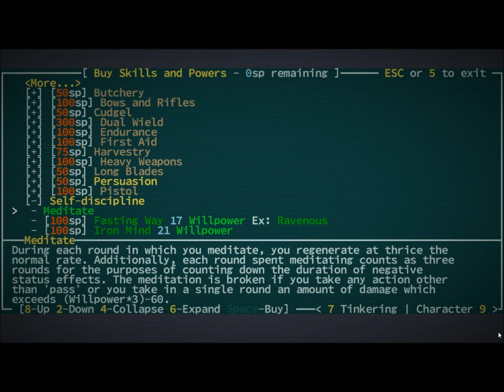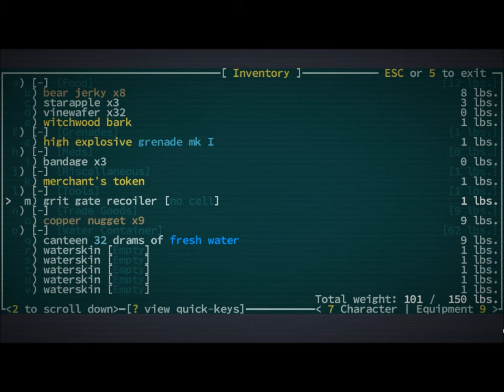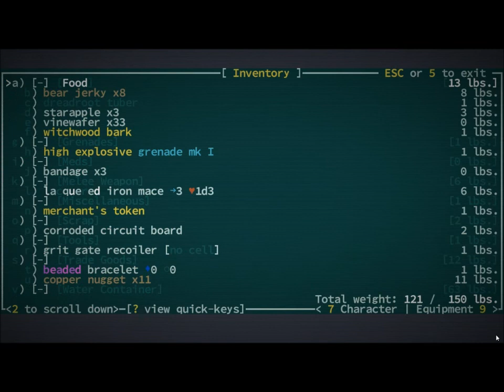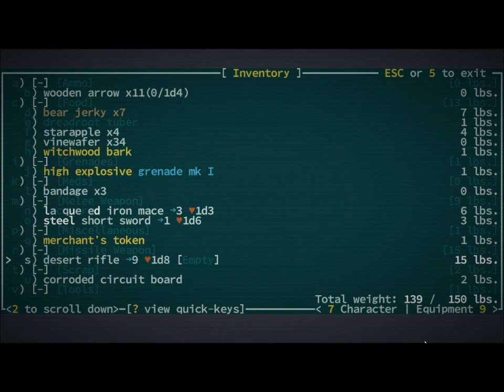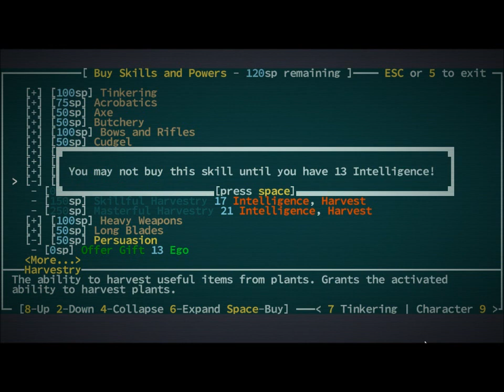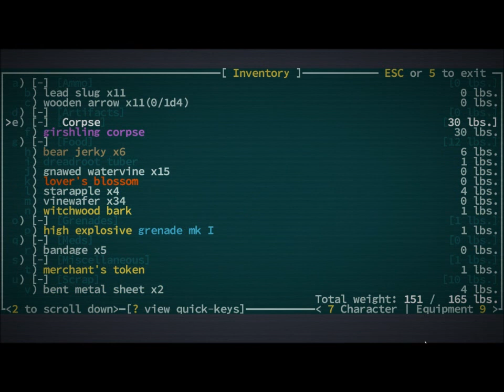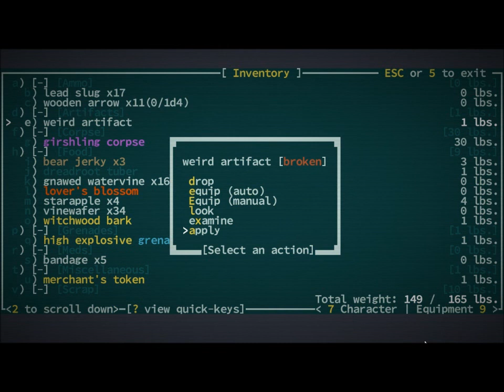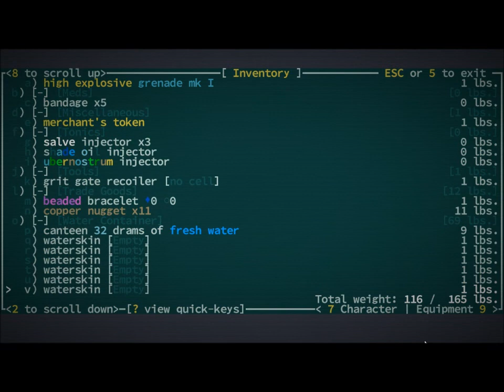Caves of Qud - Episode 2